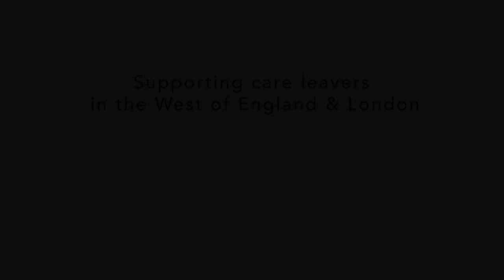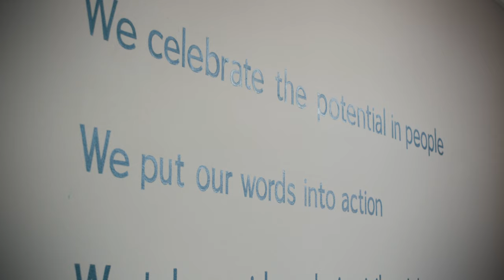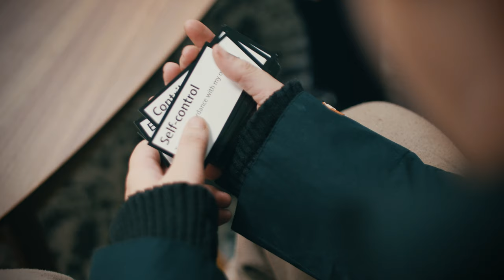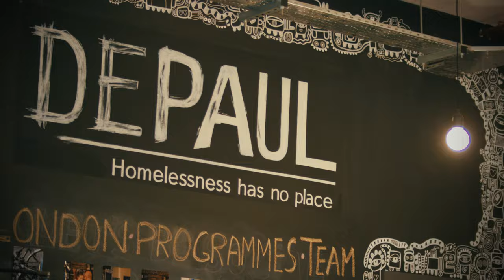Supporting care leavers in West England & London